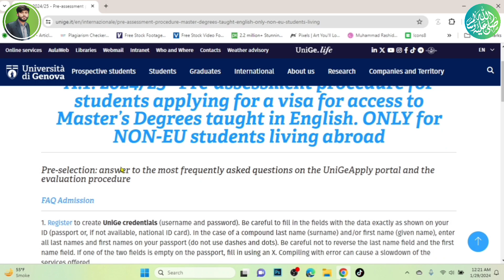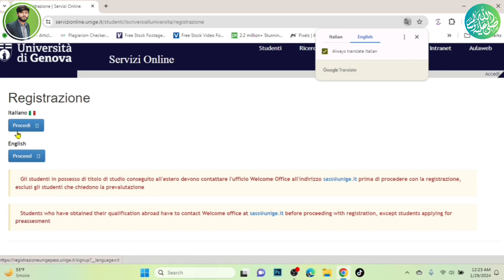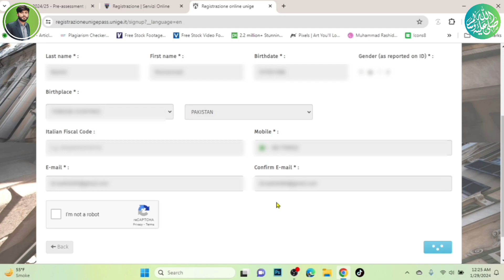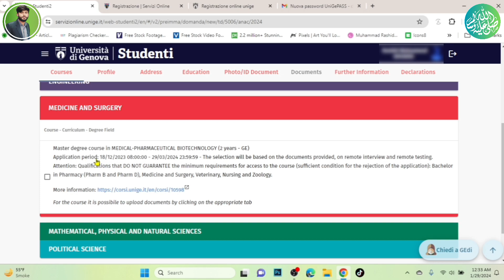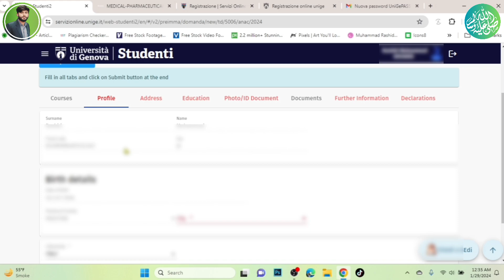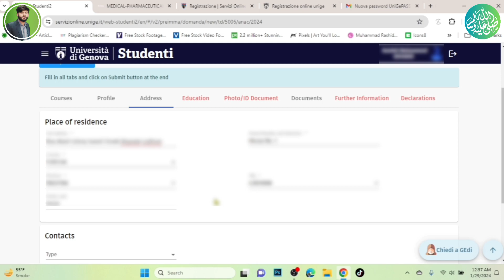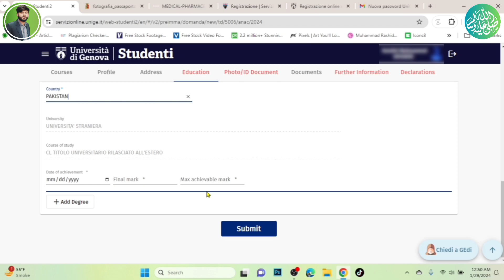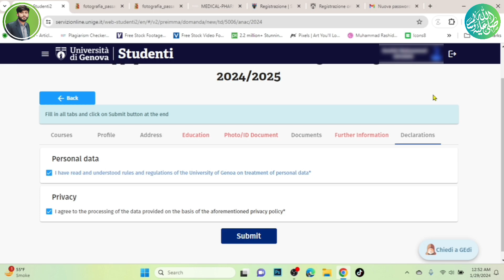Study in ITALY Without IELTS | University of Genova Scholarship 2024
In this video, I will discuss about the Study in ITALY Without IELTS in University of Genova Scholarship 2024. You can apply in Genova University without any Application fee. I will discuss the complete process, requirements and application method in very simple and easy way.

So, if you're looking to continue your education on Scholarship in Italy, be sure to watch this video completely! I will give you all the information you need to know about the University of Genova Scholarship 2024.